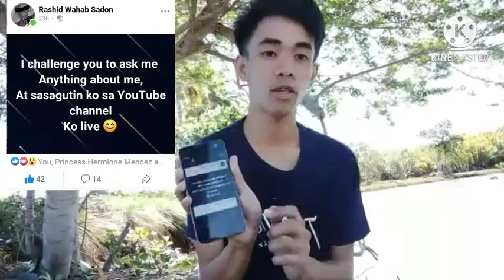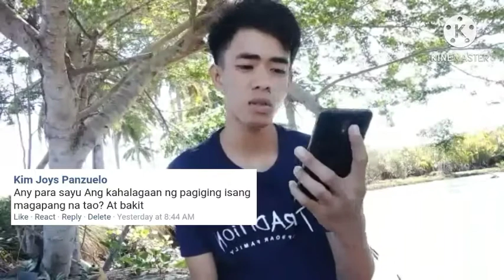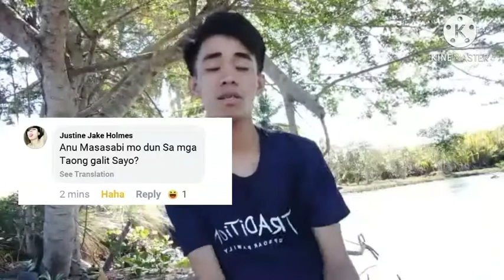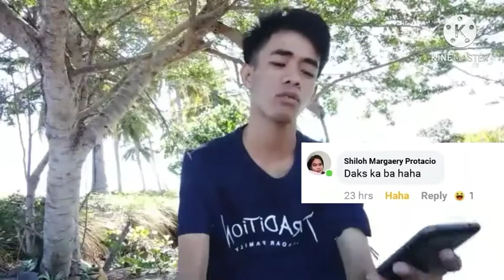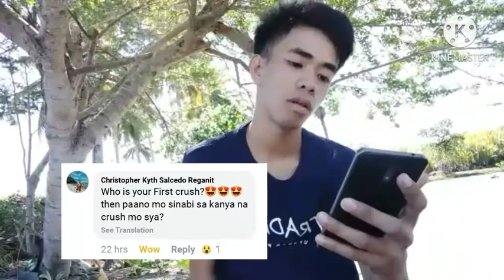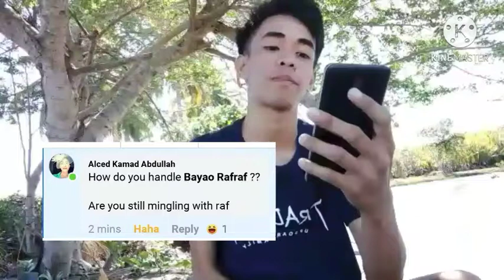Sagot ko, tanong nyo CHALLENGE